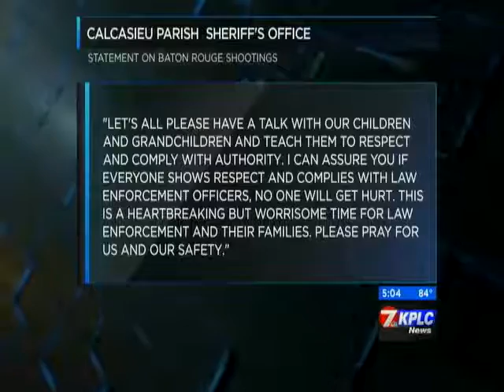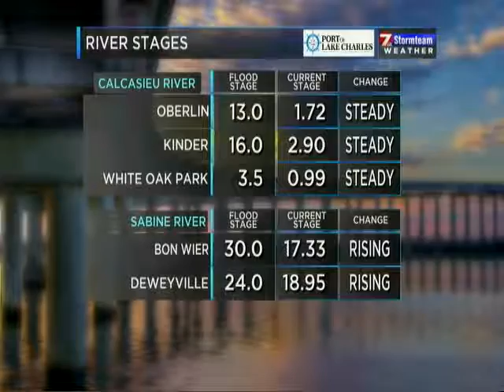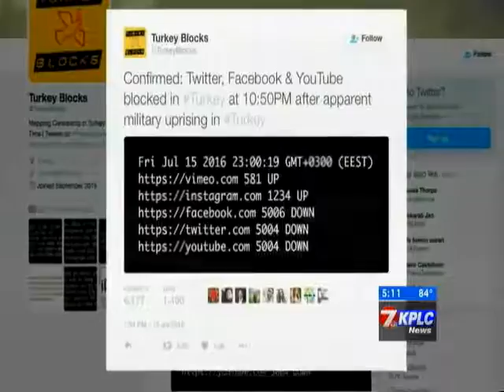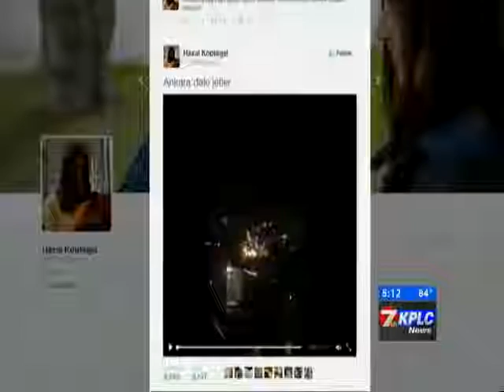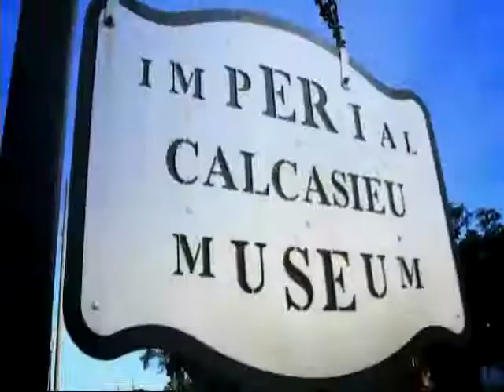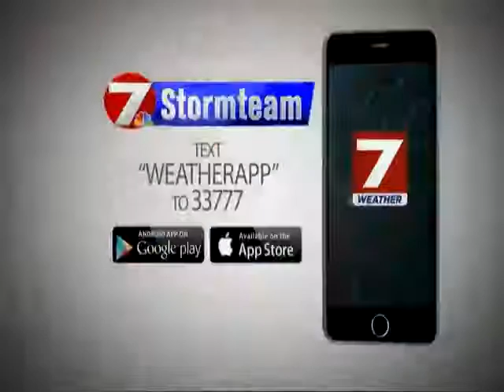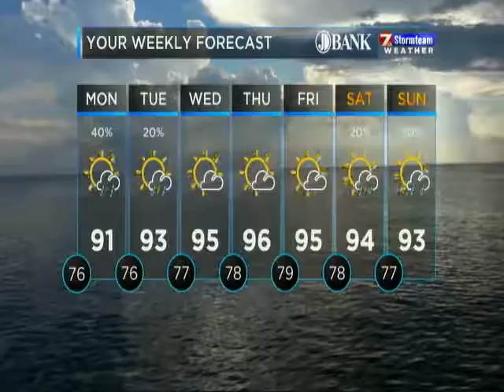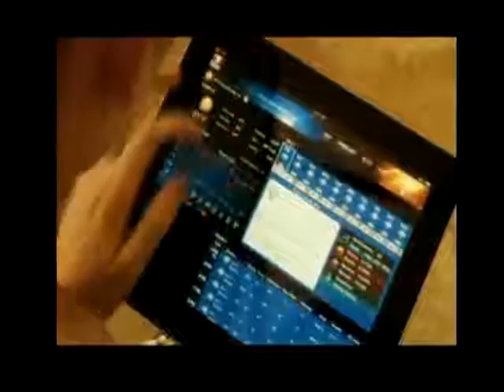Anchor 7.17.16 5 p.m.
KPLC's Erica Bivens anchoring Live at Five.